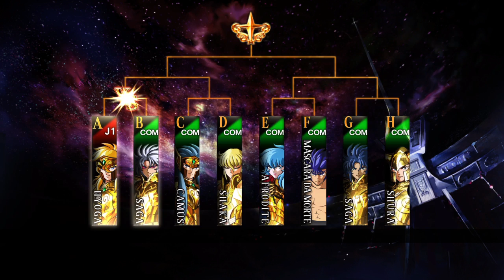Os Cavaleiros do Zodíaco: Alma Dos Soldados-Hyoga vs Saga